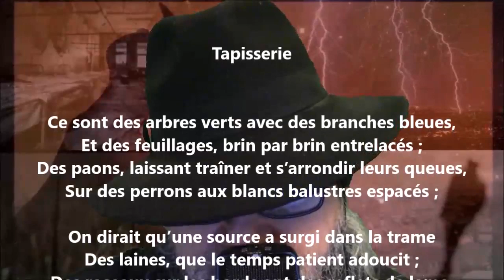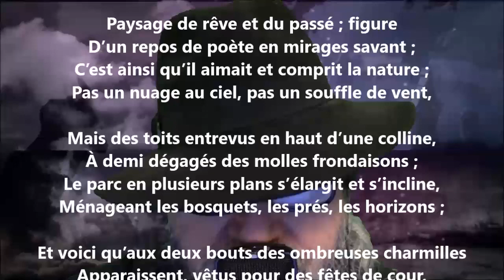Tapisserie - Julia Daudet lu par Yvon Jean